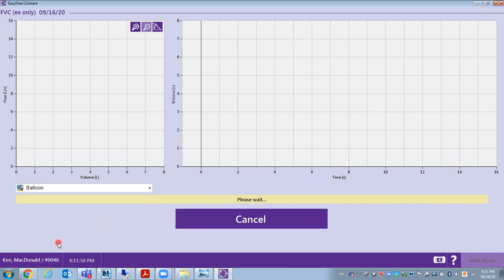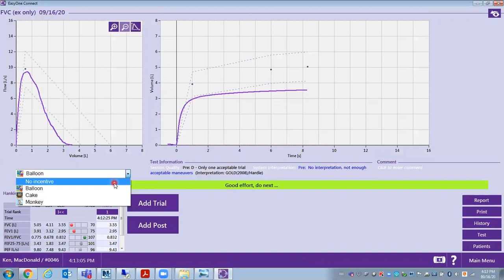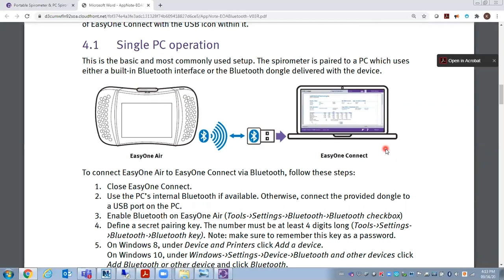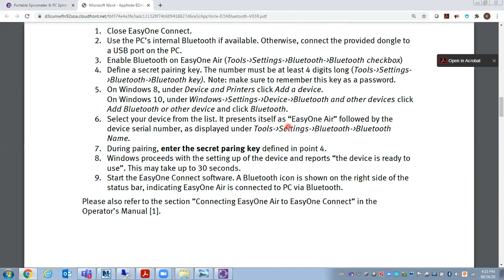EasyOne Air Spirometer Bluetooth feature overview